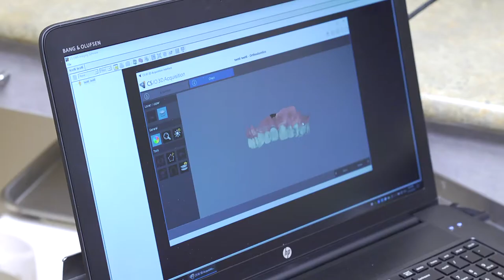Center for Dental Reconstruction | Dr Michael Block | Oral Surgery Metairie LA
Welcome to the Center for Dental Reconstruction, the oral surgery practice of Dr. Michael Block in Metairie LA serving the New Orleans area.